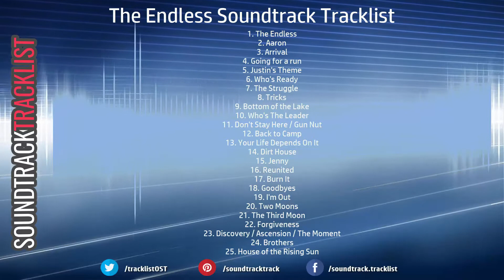The Endless Soundtrack Tracklist VINYL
The Endless Soundtrack Tracklist (OST Track List)
🎵 Amazon Vinyl
🎵 Amazon Digital
🎵 Amazon Digital (UK)
🎵 Amazon Vinyl (UK)

Source: Movie
Style: Original Motion Picture Soundtrack
Label: Eastern Glow Recordings
Format: Vinyl
Release Date: July 27, 2018

The Endless Soundtrack Tracklist
1. The Endless
2. Aaron
3. Arrival
4. Going for a run
5. Justin's Theme
6. Who's Ready
7. The Struggle
8. Tricks
9. Bottom of the Lake
10. Who's The Leader
11. Don't Stay Here / Gun Nut
12. Back to Camp
13. Your Life Depends On It
14. Dirt House
15. Jenny
16. Reunited
17. Burn It
18. Goodbyes
19. I'm Out
20. Two Moons
21. The Third Moon
22. Forgiveness
23. Discovery / Ascension / The Moment
24. Brothers
25. House of the Rising Sun
Soundtrack Tracklist contains a many tracklist for the original soundtracks (OST, Film Song, Score music) from a movies, films and TV series.
Here you can find the new releases tracklist for the OST (Original Soundtrack) for an old and new movies, popular TV series of different times and countries.